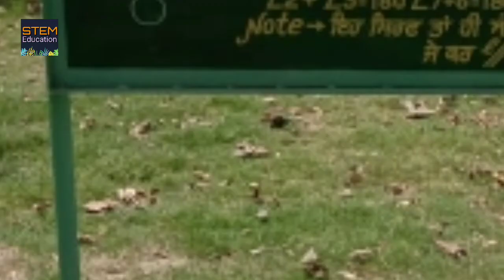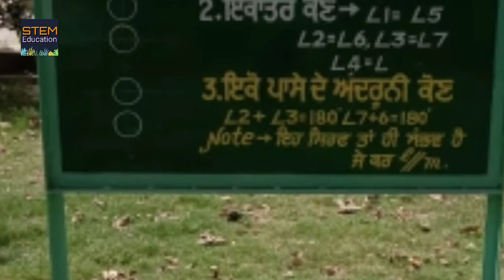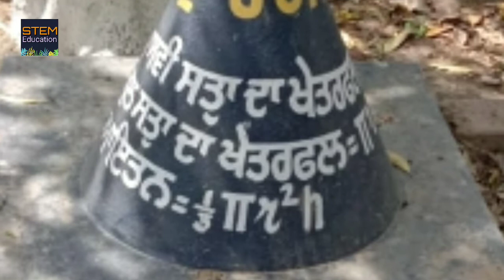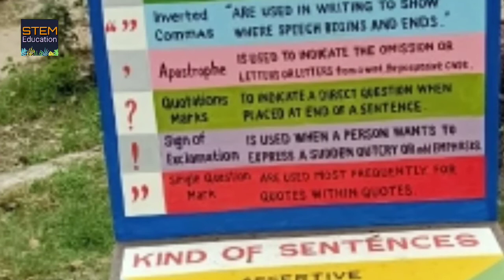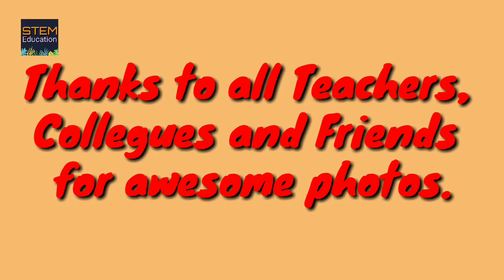How to make Educational Science Math park in school , Ideas of parks in Schools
Here are some of the ideas how to make educational park in school, along with science and math parks. They may be indoors or in outdoors and may be on boards and on walls also. I tried to cover ground, parks walls
 And after all I thankful to all my friends, colleagues for sending me awesome photos. Its a small effort to inspire young ones and gave ideas of educational parks.